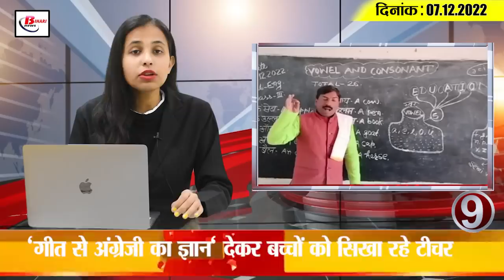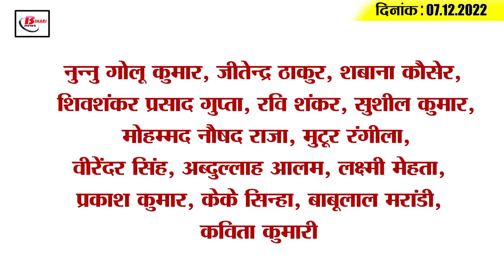Get Today Bihar Evening breaking news of 7th Dec 2022 on Kriti, Patna high court, Sudhakar singh,RJD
1. RJD honored Kriti who won 6 gold in JuniorCommonwealthChampionship

2. Now OPD service will be available in the evening in government hospitals of Bihar

3. Instructions to all COs of Gaya district, remove land related problems

4. PatnaHighCourt imposes fine on vice-chancellors who are late for session

5. Dhan Kuber turns out to be IPS Aditya

6. Counseling for the sixth phase of Bihar teacher recruitment may be scheduled next week

7. Silt and dust become deadly in Bihar

8. Ramdev and Balkrishna trapped badly, notice issued

9. Teacher teaching children by giving 'knowledge of English through song'

10. Worrying news for the farmers of Bihar

11. JDU leaders from all over the country will gather in Patna on December 10

12. These children of Bihar were selected for the Asian Under-19 Rugby Championship

13. SudhakarSingh will again increase the problems of Nitish Kumar

14. JaspritBumrah can return against this team next year

15. Know what is the rate of petrol and diesel in Bihar today